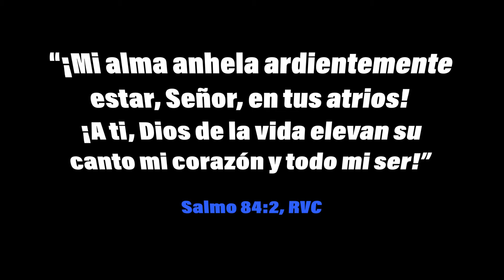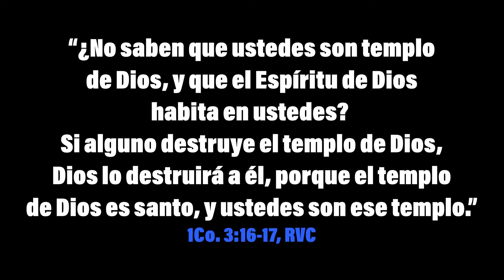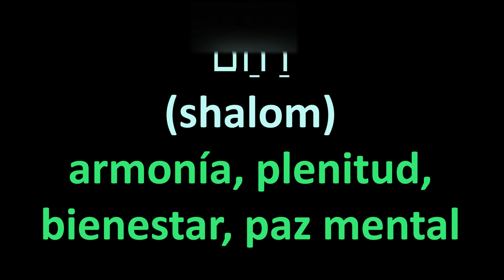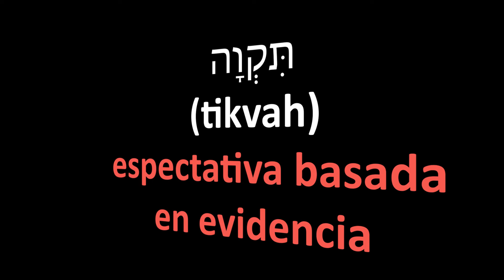Lección 11- Anhelando estar con Dios en Sion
¿Estamos realmente ansiosos de ya permanentemente vivir con Dios? ¿Hasta donde la respuesta a esa pregunta determina cuándo regresará Jesús? El monte Sion era considerado santo, por la presencia de Dios (en el lugar santísimo del templo). ¿Donde es el templo ahora en pleno siglo XXI?
Estas son solo algunas de las respuestas a importantes preguntas que asedian nuestra vida espiritual. ¿Mas preguntas?